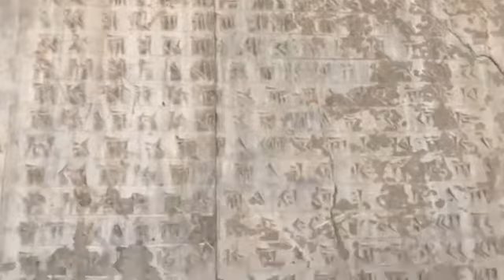Các phái bộ từ Ấn-Độ đến Ê-thi-ô-bi đến triều cống sản vật cho Hoàng Đế Mê-đô-Ba-tư_P2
Hình ảnh chi tiết bao nhiêu phái bộ từ Ấn Độ đến Ê-thi-ô-bi đến triều cống sản vật cho Hoàng Đế Mê-đô Ba-tư được chạm khắc trên đá đầy sống động. Kinh Thánh chép từ 2500 năm trước như sau:

"Xảy trong đời vua A-suê-ru, tức A-suê-ru kia mà cai trị trên một trăm hai mươi bảy tỉnh, từ Ấn-độ cho đến Ê-thi-ô-bi, khi vua ngự ngôi vương quốc tại Su-sơ, kinh đô người, nhằm năm thứ ba đời trị vì mình, người bày ra một bữa tiệc yến cho hết thảy quan trưởng và thần bộc mình. Đạo binh nước Phe-rơ-sơ và Mê-đi, các bực sang trọng cùng các quan cai của hàng tỉnh đều ở trước mặt người. Trong nhiều ngày, tức trong một trăm tám mươi ngày, người bày tỏ sự giàu có sang trọng của nước và sự oai nghi rực rỡ của người..."

"Vua A-suê-ru bắt xứ và các cù lao của biển nộp thuế. Các công sự về quyền thế và năng lực người, cả sự cao trọng của Mạc-đô-chê, vua thăng chức người lên làm sao, thảy đều có chép vào sách sử ký các vua nước Mê-đi và Phe-rơ-sơ" (Ê-xơ-tê 1:1-4; 10:1-2)